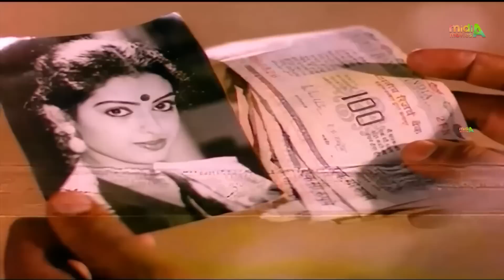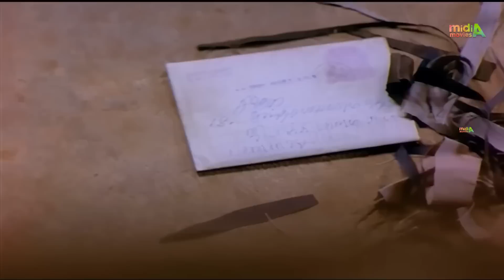இவ்ளோ வகையான சோத்த நீயே தனியா சாப்பிடுறியா